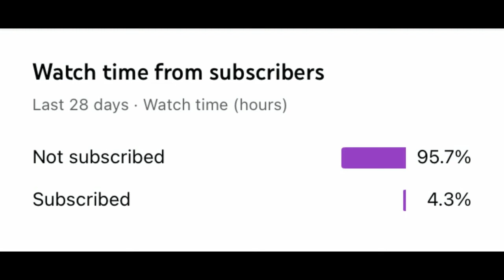Sonic Maina Moments That Make Me go E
If u enjoy hit that big red button!